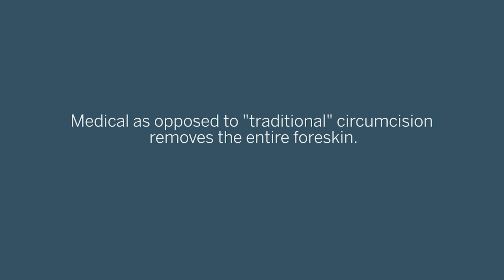HIV/AIDS: Circumcision in Papua New Guinea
Clinical trials have shown that medical circumcision protects men from infection. What does this mean for the men of Papua New Guinea, where traditional penile cutting is common? Find out more about the latest strategies against HIV/AIDS in Science's FREE special issue